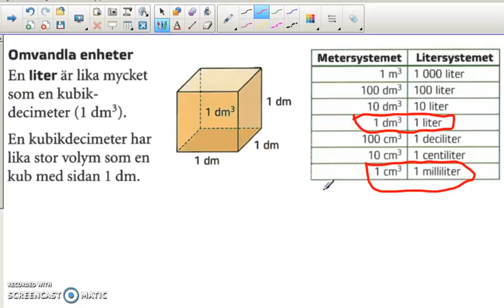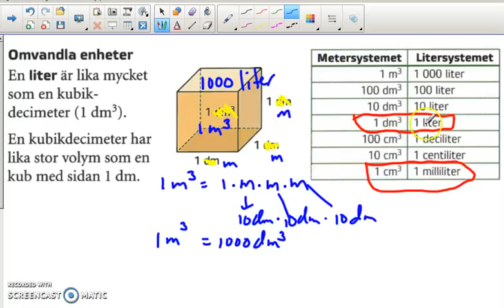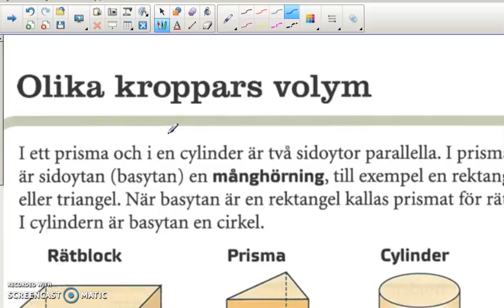Genomgång av Matte direkt 9 Kapitel 3 Geometri Omvandla enheter